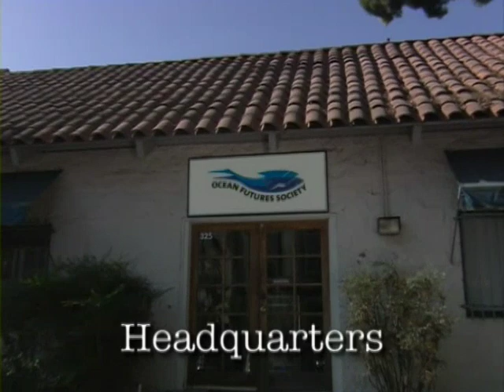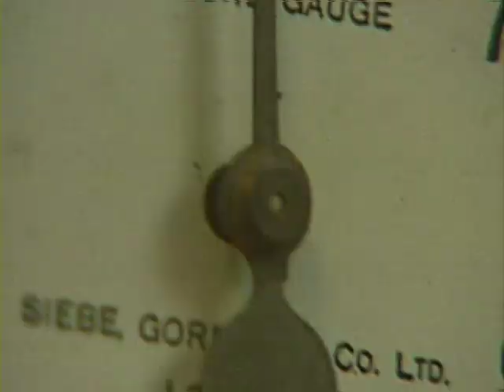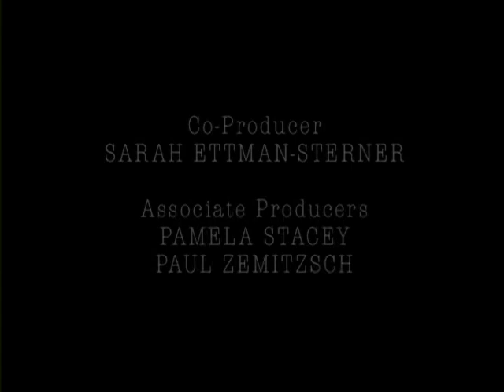Spongebob Squarepants Movie DVD: Case of the Sponge "Bob"